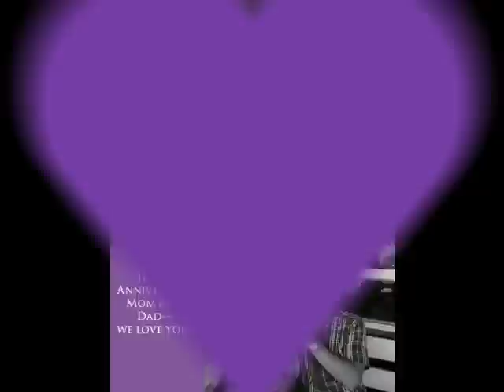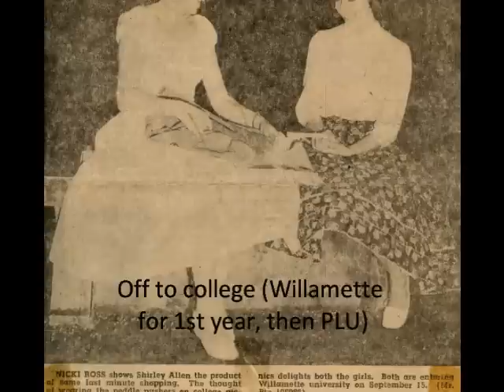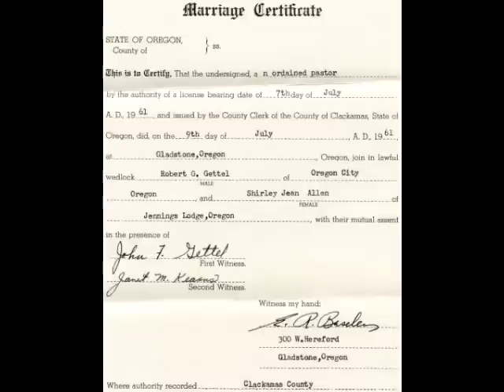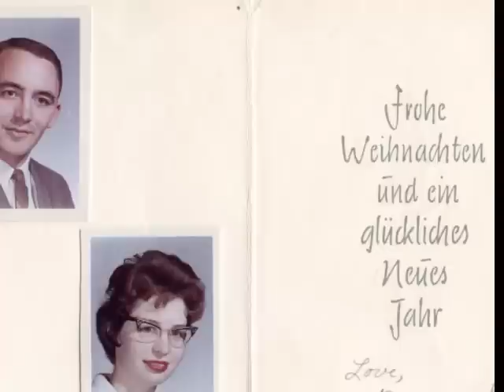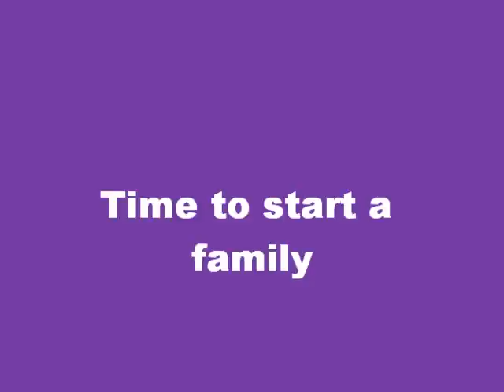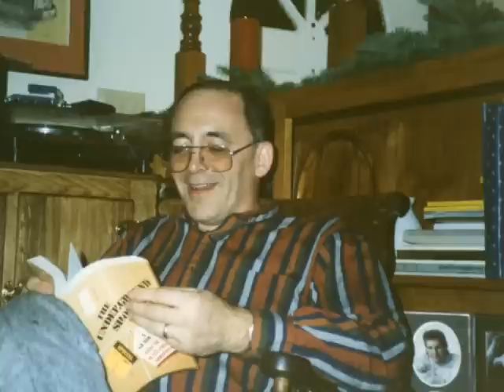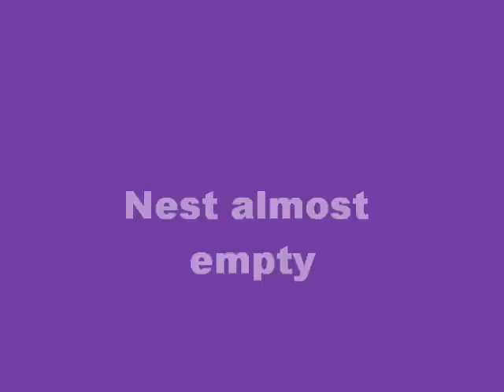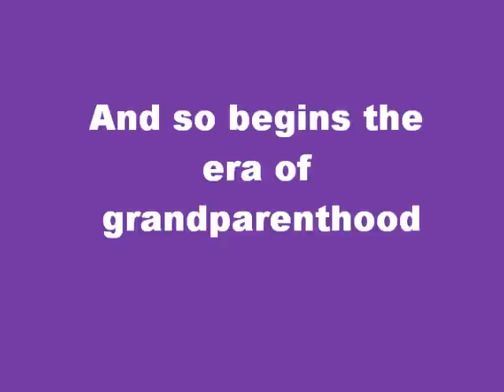Shirley & Bob's 50th Wedding Anniversary